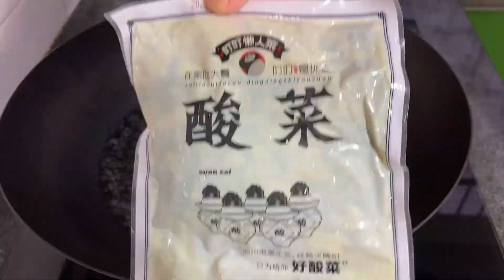在家直播带货养活自己和孩子，下播回家孩子已煮好饭，累并快乐着